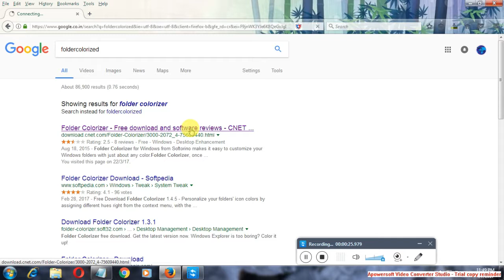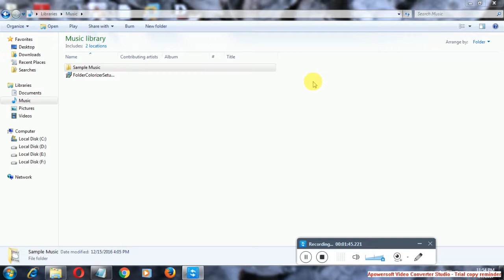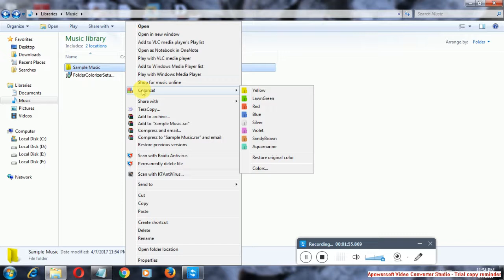How to change window folder color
hey guys in this tutorial we will learn how to change folder color in window using a small software ..